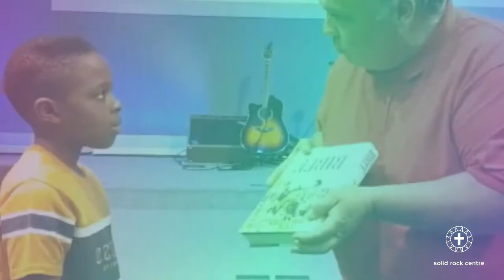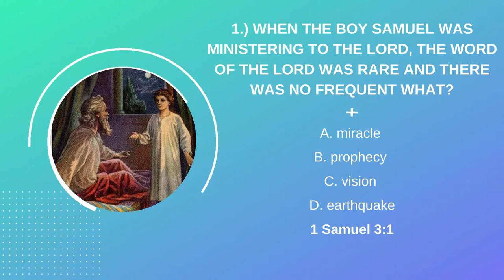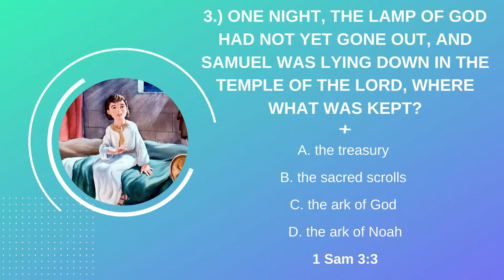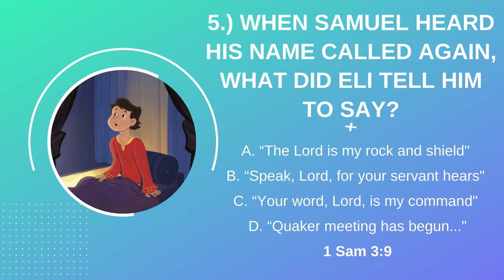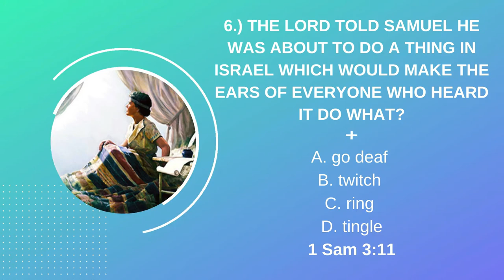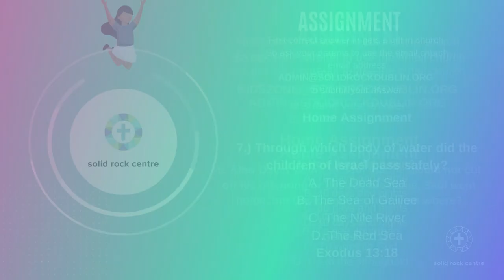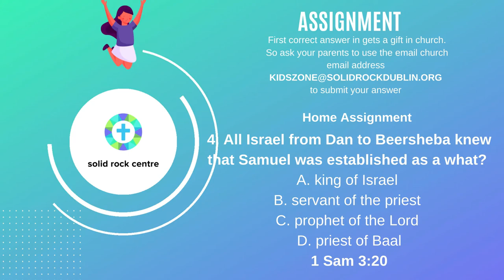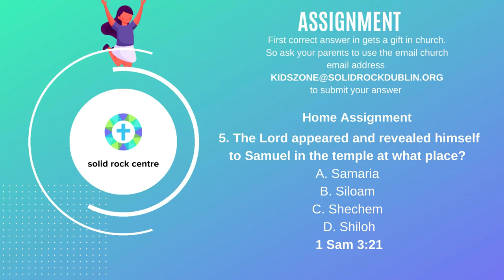God Speaks to Samuel- CHILDREN'S CHURCH